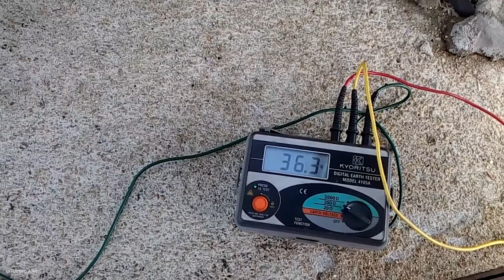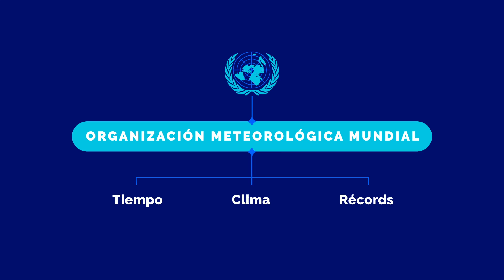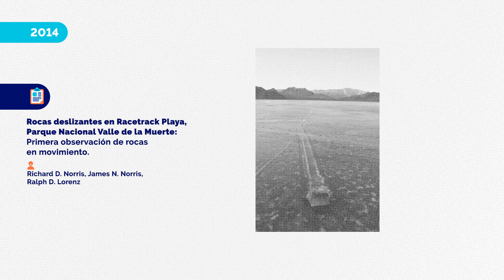Así es el lugar más caluroso del mundo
Existen muchas zonas calurosas en el mundo, pero ninguna como el Valle de la Muerte. Ubicado en el estado de California, en Estados Unidos, la temperatura allí trepó hasta los 56°7C (134°F). ¿Es posible vivir allí? ¿Qué se puede hacer?

Antes hubo dos lugares que fueron considerados como el lugar más caluroso del mundo. Uno fue Al Aziziya, en Libia, pero se detectaron errores en la medición. Otro fue el desierto de Lut, en Irán, pero los parámetros de la NASA son diferentes a los de la Organización Meteorológica Mundial.

¿Cuáles son los récords en cada región? ¿Qué temperatura llegó a marcar el termómetro en Mexicali?